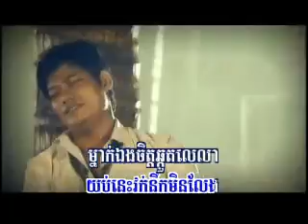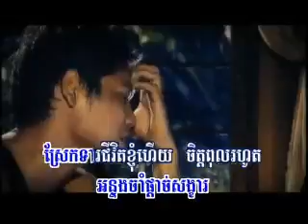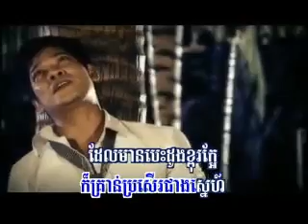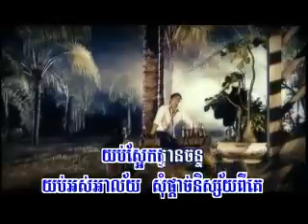7 August 2021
ព្រាបសុវត្ថ